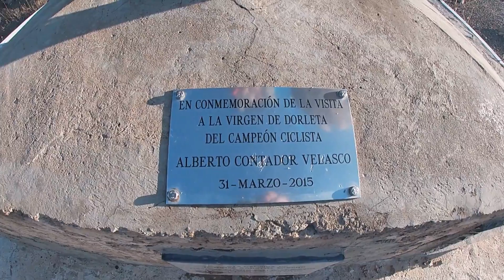JURADO BIKE/EVERESTING CHALLENGE/DORLETA/CARRETERA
Everesting Challende de JuradoBike, desde las 05:00 horas, hasta las 0:00 horas dando pedales en la subida a la Virgen de la Dorleta,patrona de los ciclistas(Alto de Jaulín), reto superado.